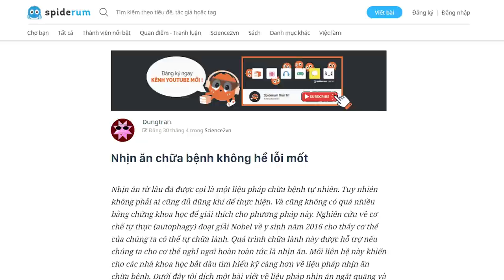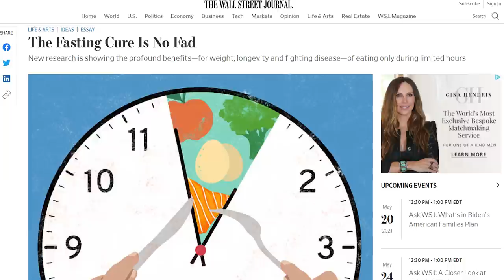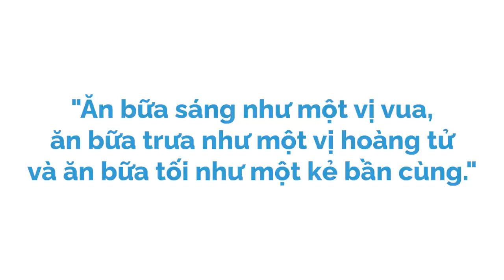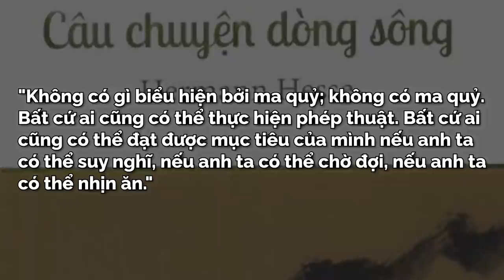NHỊN ĂN CHỮA BỆNH không hề lỗi mốt | Dungtran | KHOA HỌC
Nhịn ăn từ lâu đã được coi là một liệu pháp chữa bệnh tự nhiên. Tuy nhiên không phải ai cũng đủ dũng khí để thực hiện.
Và cũng không có quá nhiều bằng chứng khoa học để giải thích cho phương pháp này. Nghiên cứu về cơ chế tự thực (autophagy) đoạt giải Nobel về y sinh năm 2016 cho thấy cơ thể của chúng ta có thể tự chữa lành.
Ghé Nhà sách Spiderum trên SHOPEE ngay thôi các bạn ơi:
Nội dung:
00:00 - Start
00:18 -  Nghiên cứu khoa học về phương pháp nhịn ăn
01:13 - Xu hướng nhịn ăn
01:37 - Phương pháp nhịn ăn cụ thể
02:28 - Cách áp dụng phương pháp nhịn ăn
03:10 - Tính khả thi của phương pháp nhịn ăn
04:20 - Tác dụng của việc tự thực
05:16 - Vậy chúng ta nên bỏ bữa nào ?
07:44 - Nhịn ăn còn là trải nghiệm tâm linh
Những nội dung liên quan:

Sự tồn tại của CON MẮT THỨ BA!

 • Sự tồn tại của CO...
NGÔN NGỮ CỦA LOÀI MÈO

 • NGÔN NGỮ CỦA LOÀI...
Tại sao bể cá quả bưởi lại ĐÁNG GHÉT

 • Tại sao bể cá quả...
Bài viết: Nhịn ăn chữa bệnh không hề lỗi mốt
Được viết bởi: Dungtran